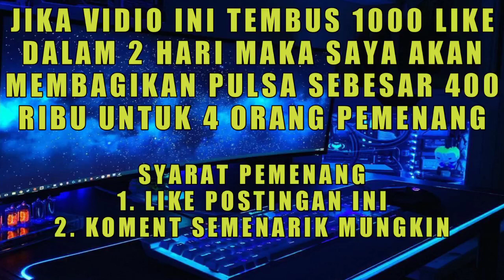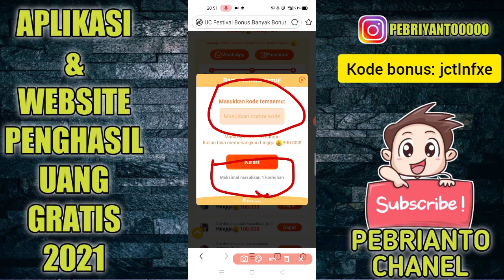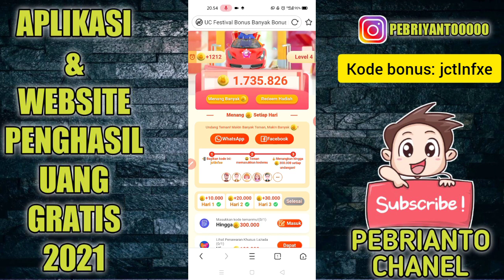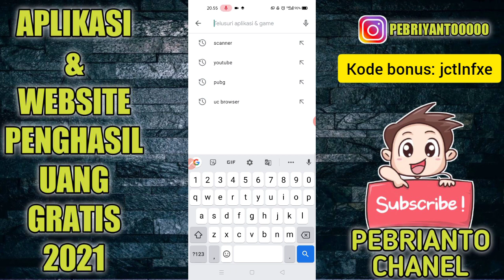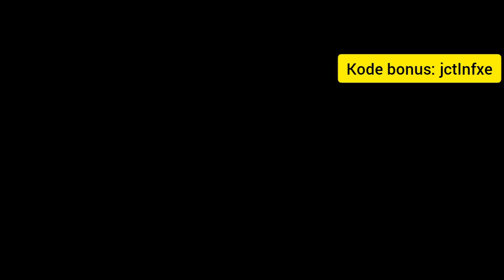CUMA DI BULAN INI !! dibayar 700 ribu dari apk game Penghasil uang gratis tanpa deposit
HEBOH !! dibayar 700 ribu dari apk game Penghasil uang gratis tanpa deposit tanpa undang teman

DAGET ADA DI DALAM VIDIO✅

GIVE AWAY HARIAN✅

kode bonus 300k : tlnfxe